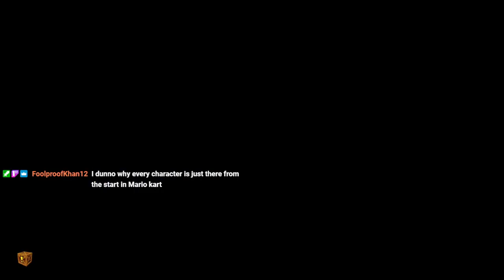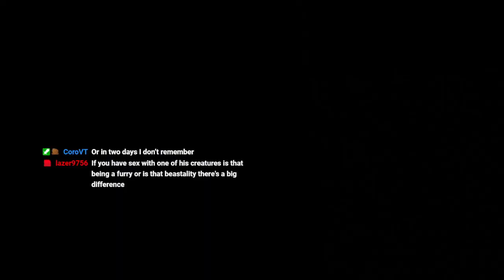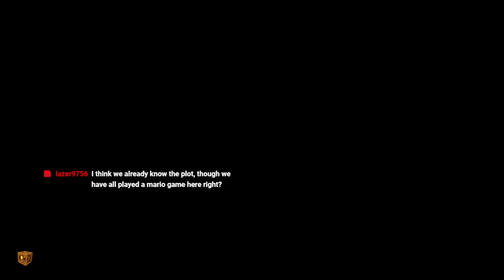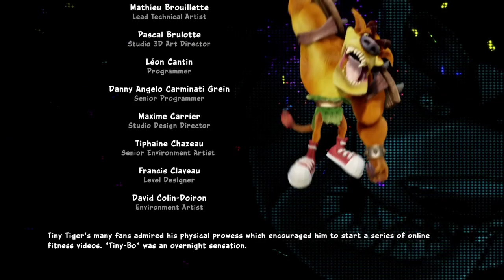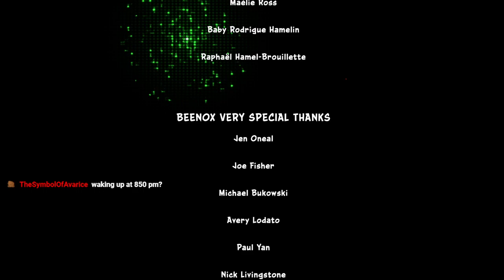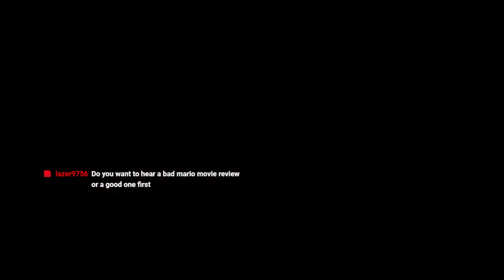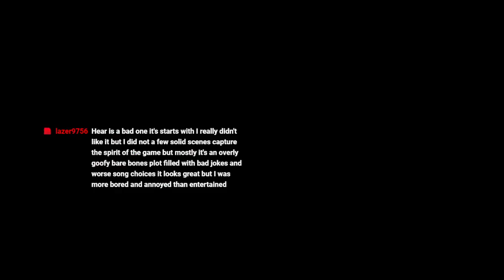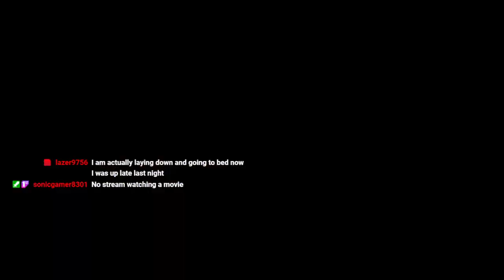CTR IS BETTER THAN MARIO KART (imo) | Crash Team Racing Adventure Mode